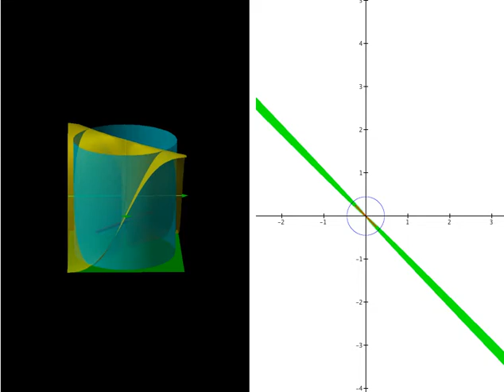z = xy / (x^2+y^2) rotating